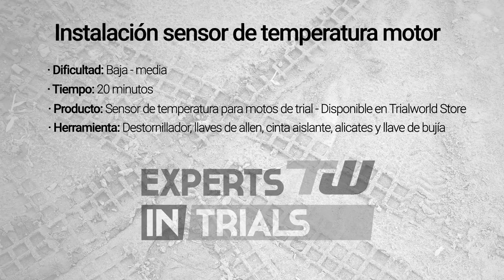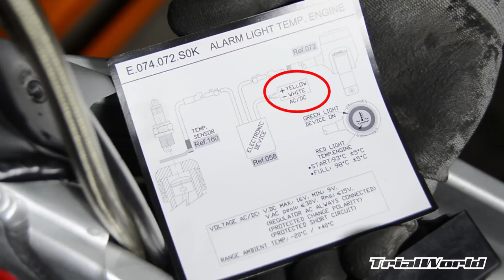Montaje de sensor de temperatura de motor en moto de trial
Trialworld Garage te explica en este tutorial el montaje paso a paso de un sensor de temperatura de motor en una moto de trial, idóneo para prevenir calentamiento de la moto.